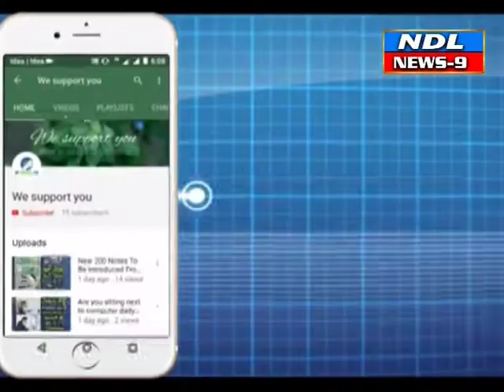నంద్యాల పట్టణంలోఆకతాయిలపై వేట మొదలైంది డిఎస్పి గోపాలకృష్ణ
Nandyal news9-- నంద్యాల పట్టణంలోఆకతాయిలపై వేట మొదలైంది డిఎస్పి గోపాలకృష్ణ